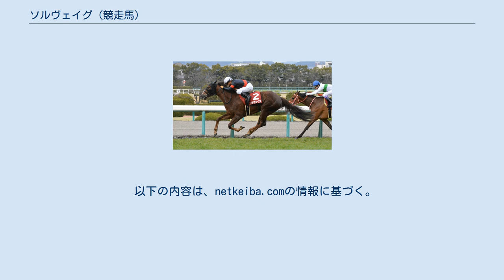ソルヴェイグ (競走馬)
ソルヴェイグ（Solveig）は、日本の競走馬、繁殖牝馬。
主な勝ち鞍は2016年のフィリーズレビュー（GII）、函館スプリントステークス(GIII)。
馬名の意味は「イプセンの戯曲『ペールギュント』に登場する金髪の美少女」。
 2013年3月4日に北海道白老町の社台コーポレーション白老ファームで誕生。
一口馬主法人「G1サラブレッドクラブ」より総額2000万円（1口50万円×40口）で募集され、千歳市の社台ファームで育成された。
 栗東・鮫島一歩厩舎所属となり、2015年11月に鞍上川田将雅でデビューして新馬勝ちを飾る。
その後は500万下を3戦して3、3、5着であったが、5戦目のフィリーズレビュー(GII)では8番人気の評価を覆して重賞初制覇を飾る。
本番の桜花賞(GI)では17着と大きく崩れたが、函館スプリントステークス(GIII)では12番人気ながら50キロの軽量を活かしてシュウジをハナ差競り落とし、重賞2勝目を挙げる。
同年のスプリンターズステークス(GI)でも勝ち馬レッドファルクスからタイム差なしの3着に好走している。
 2017年もヴィクトリアマイル(GI)5着、キーンランドカップ(GIII)2着など堅実に走るが、スプリンターズステークス(GI)は除外となってしまう。
代わりに出走したオパールステークス(OP)では貫禄勝ちを収めるが、その後は不振に陥り、2018年4月に競走馬登録を抹消された。
 現役引退後は生まれ故郷の白老ファームで繁殖牝馬となった。